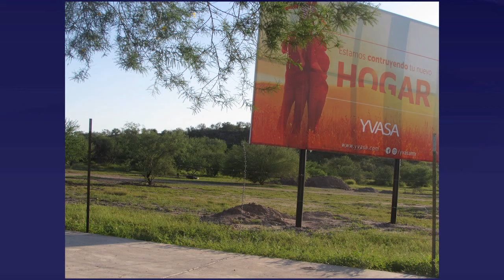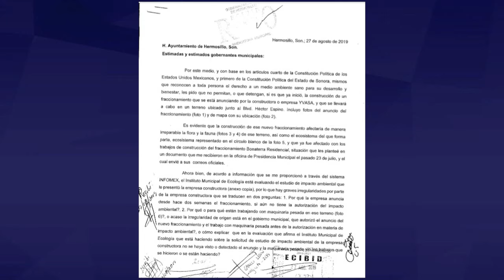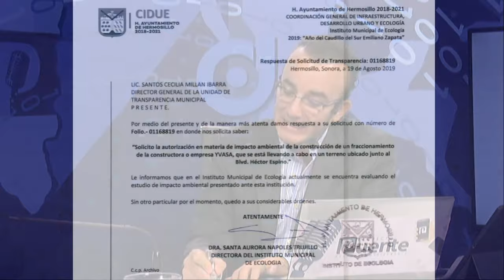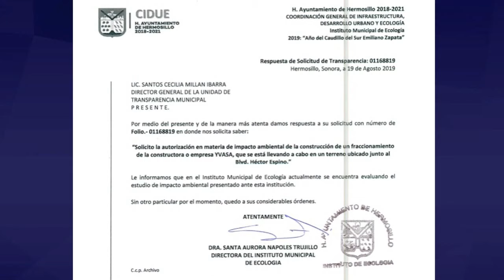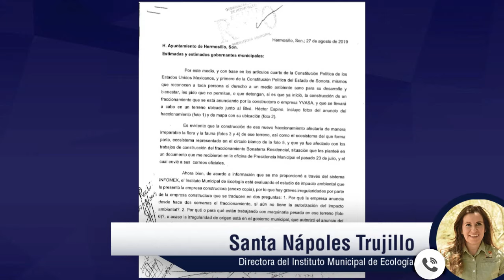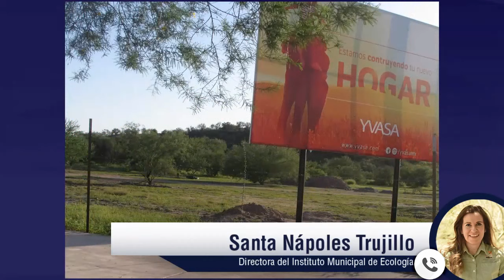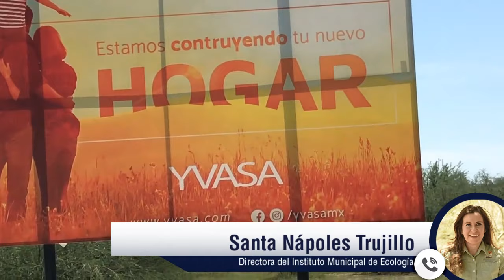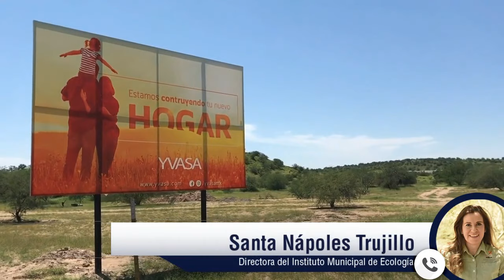Analizará Ayuntamiento de Hermosillo si aprueba construcción de Yvasa al Poniente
La construcción de Yvasa al Poniente de Hermosillo se encuentra bajo análisis para su aprobación, aún no se emite la resolución ya que se mide el impacto del fraccionamiento en dicha zona, señaló Santa Nápoles Trujillo.

La directora del Instituto Municipal de Ecología explicó que se trata de un sitio importante en Hermosillo, pero el área se encuentra contemplada en el Plan de Desarrollo para la construcción de complejos habitacionales.

“Como autoridad ambiental lo que tenemos que garantizar es que todas las actividades tengan el menor impacto posible, toda esta zona está proyectada como una zona a desarrollar, hay varios proyectos que están considerados, en este caso está la solicitud y estamos por emitir la resolución”, dijo.